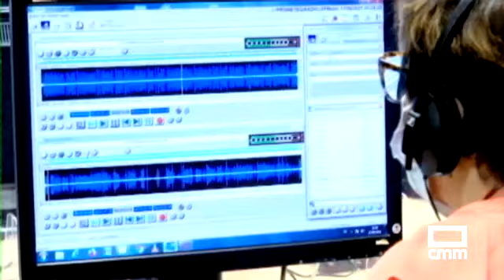Radio Castilla-La Mancha triplica su audiencia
Radio Castilla-La Mancha ha triplicado su  audiencia según el último EGM.  La radio pública regional alcanza los 39.000oyentes diarios de media, son 26.000 más que en la oleada anterior. Suben todos los espacios: desde los informativos hasta la radiofórmula. La Rotonda de Joaquín Guzmán sigue siendo el programa más escuchado.